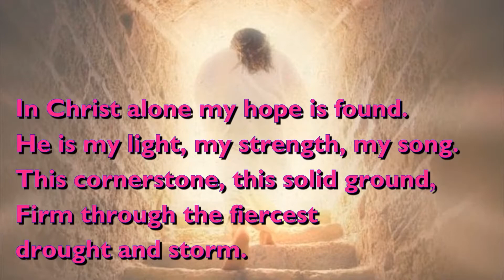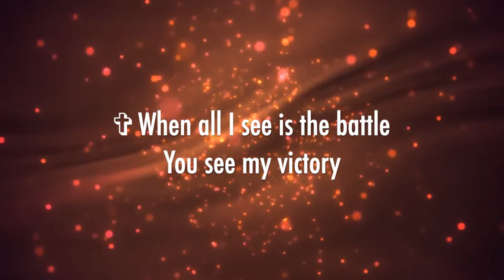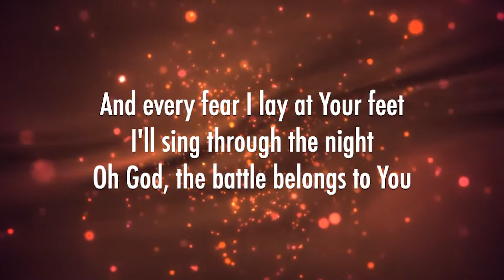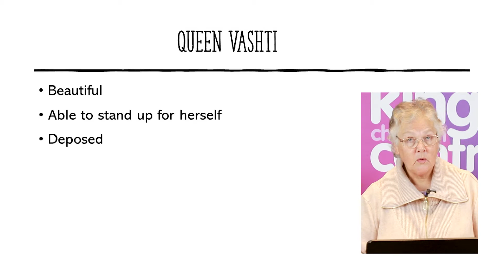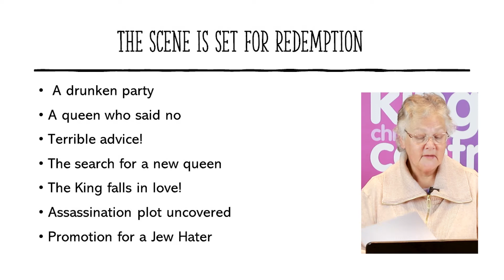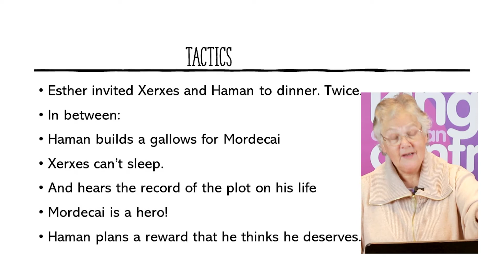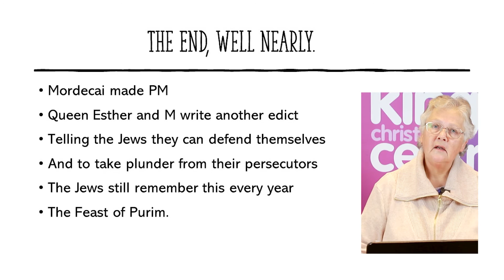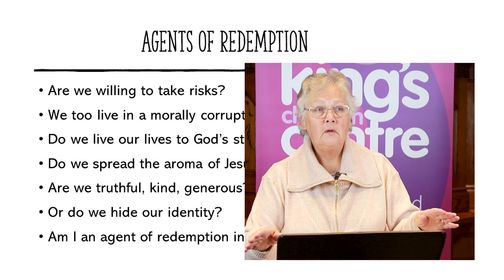King's Sunday message: The story of Esther - Agents of Redemption.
This weeks message is delivered by Liz.

If you would like to donate to our Church, please click this